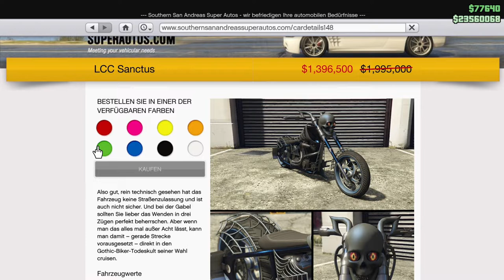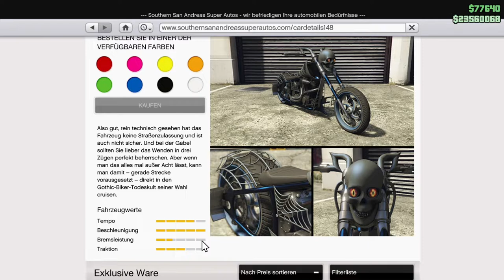🎃 Bike TUNING & TEST Lcc Sanctus - Halloween DLC GTA 5 Online PS4 Kraft90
Passend zum Halloween DLC teste und tune ich die Specialfahrzeuge auf der PS4.
In diesem Video wird die LCC Sanctus unter die Lupe genommen in GTA 5 Online.

Schreibt mir in die Kommentare ob euch das Video gefallen hat,und ob es ggf. auch bei euch gut geklappt hat! Ich würde mich seeehr über eure Meinungen freuen!

 mit zocken !!!

2.meiner Crew im Social Club beitreen Kraft90 MC

3. dem DISCORD beitreten und dir genau die 10 Regeln dort durchlesen

4. Freundschaftsanfrage über PSN senden

Dann würde ich mich freuen wenn ihr folgendes macht:
4. Das Video mit euren Freunden teilen ✔